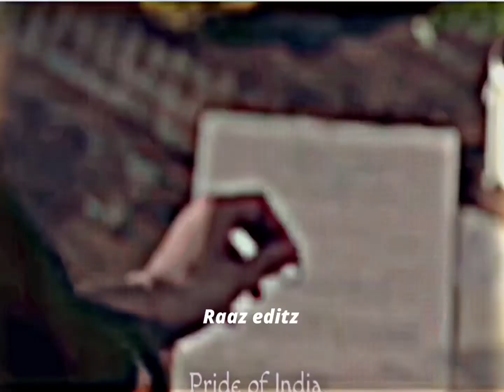wife sacrifice ✨✨✨ major movie||efx video status